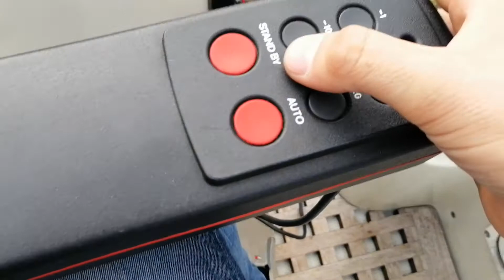Autohelm 1000 Pinnenpilot